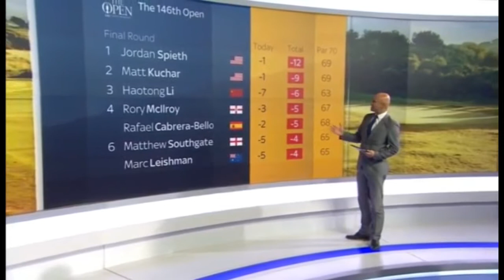SPEITH the Youngest OPEN WINNER